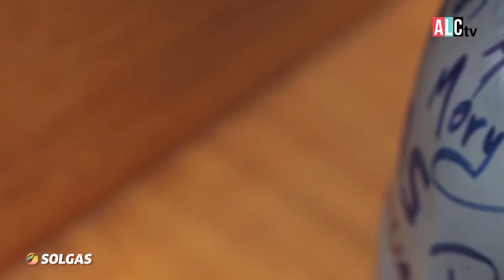Solgas 72 Recetas - Asado de Chancho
Te compartimos la receta de un rico Asado de Chancho a cargo de
Magaly Alejos.